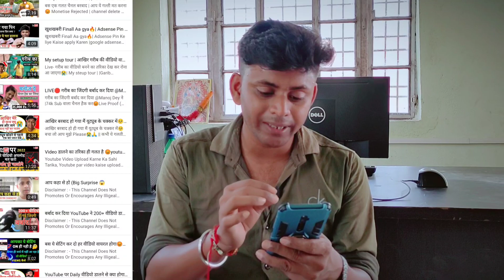को दूंगा strike 😈खून के आंशु रूला दूंगा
Tech Champion Support को दूंगा strike 😈अब बहुत हुआ बड़े हो तो कुछ करोगे😈Hope talk